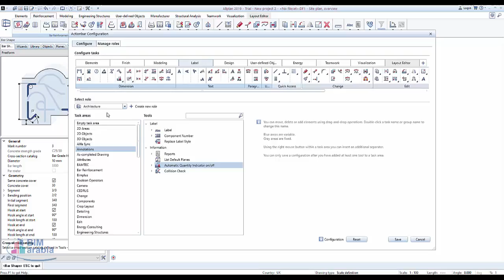allplan تعديل ترتيب الادوات